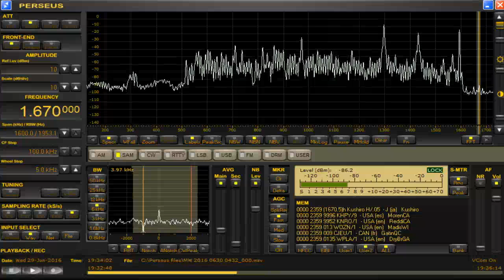1670 kHz Pirate June 29,2016 1932 UTC